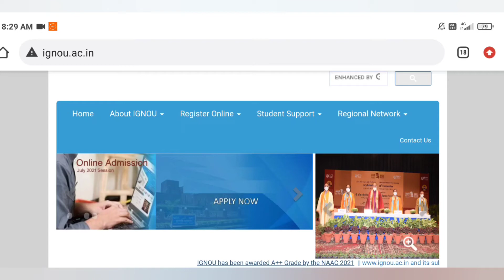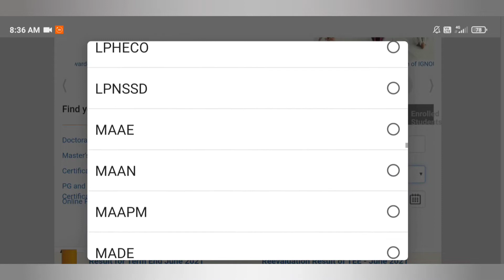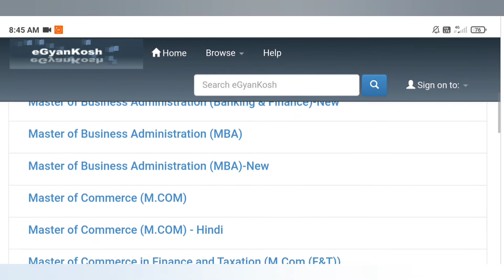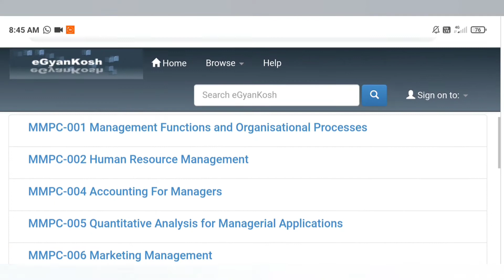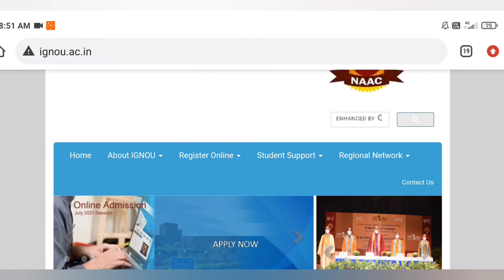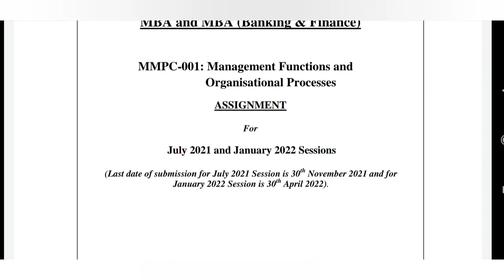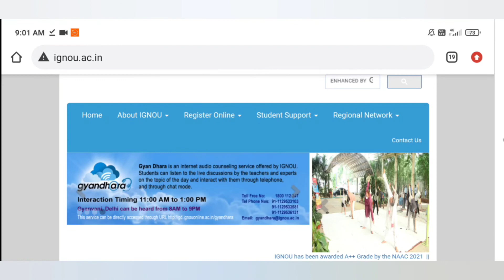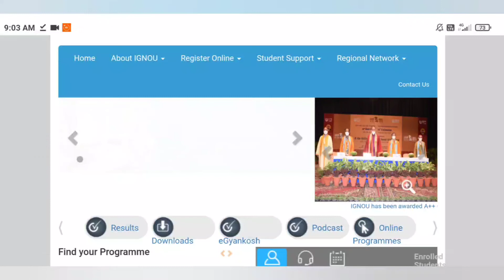IGNOU MBA | 2021 JULY SESSION | COMPLETE DETAILS | BOOKS, ASSIGNMENT, REREGISTRATION | IGNOU ALERTS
ignou.ac.in